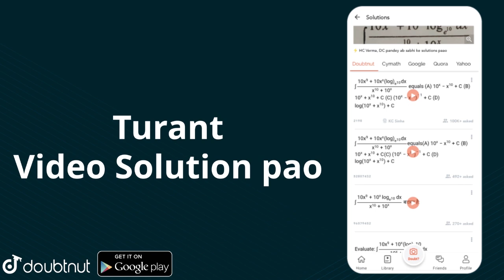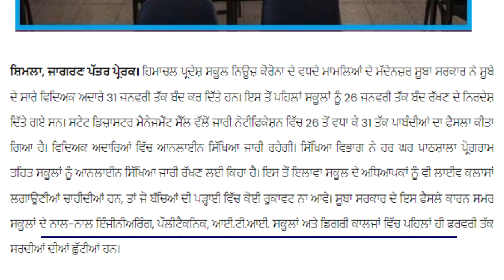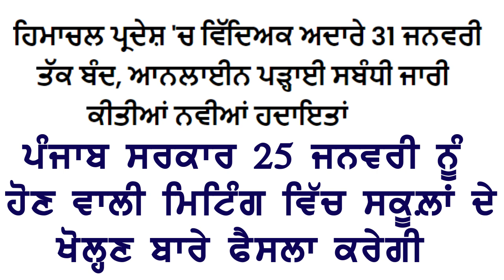PUNJAB SCHOOL NEWS TODAY | PUNJAB SCHOOL CLOSED | PSEB NEWS TODAY | BIG UPDATE